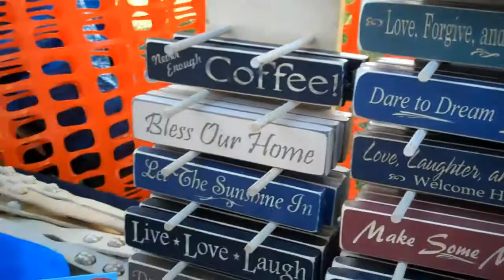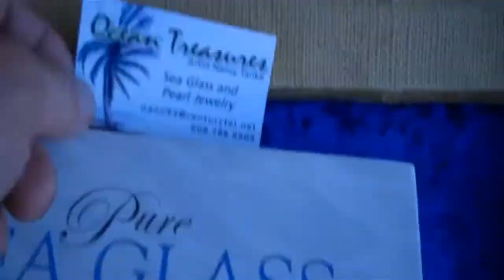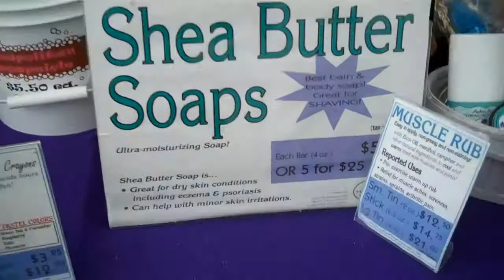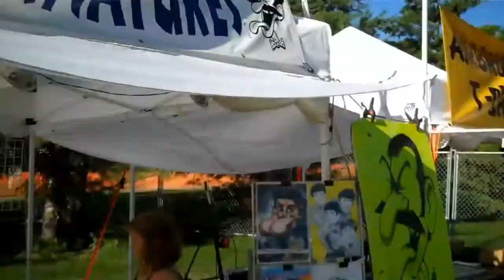RiverFest 2011 La Crosse Wisconsin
La Crosse WI Riverfest  Created on July 5, 2011 using FlipShare.